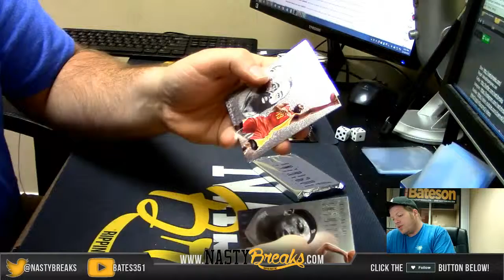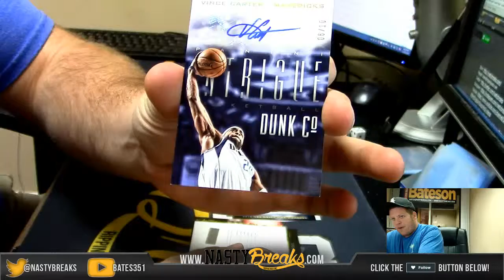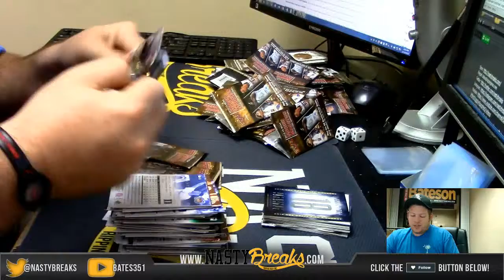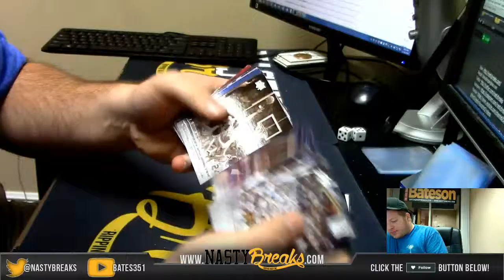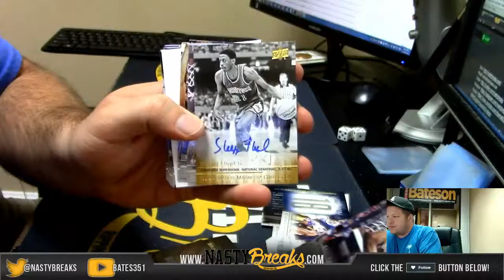13 14 Intrigue & 14 15 March Madness Personal Boxes for Cameron